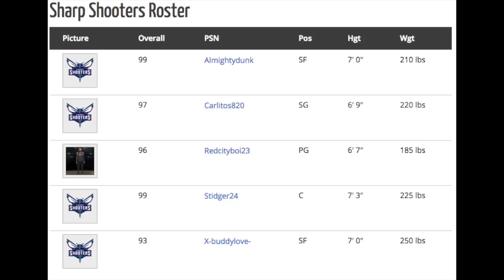NBA 2K15 - WeRunNBA2K Tournament Championship TONIGHT! (7pm EST) | iPodKingCarter